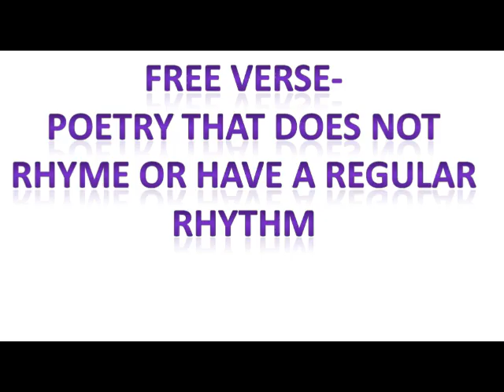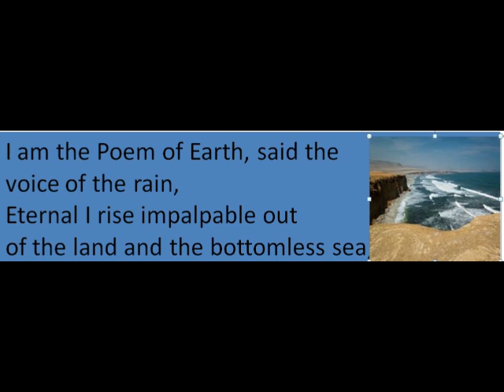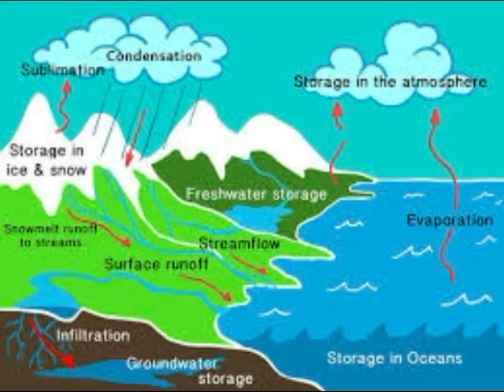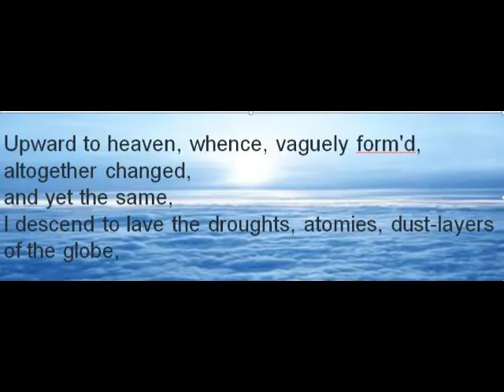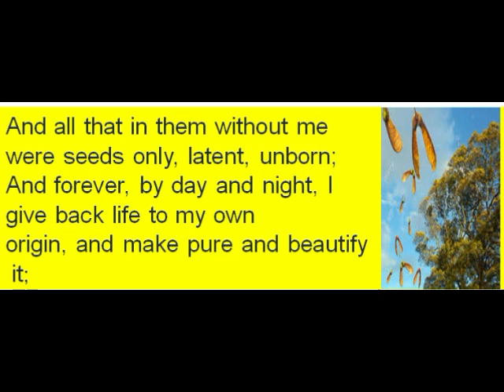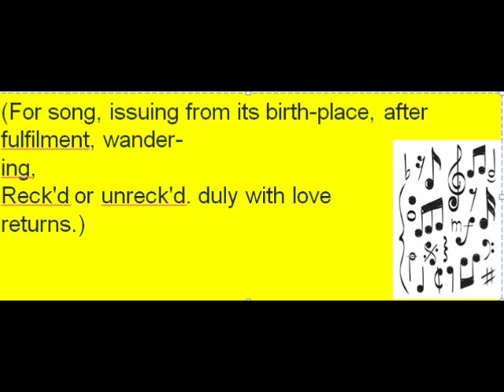THE VOICE OF THE RAIN -EASY EXPLANATION WITH IMAGES CLASS XI CBSE